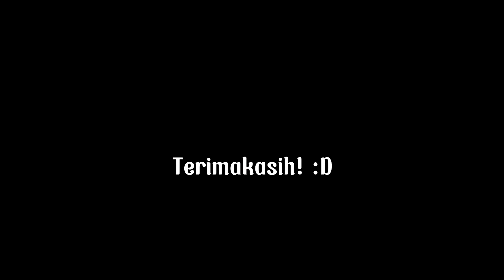Jujur Pintu Kebaikan || KELOMPOK 4 (X MIPA 6)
AMALIA CITRA
KAMILAH
KEY A
NABILAH
YASIFINI
RAPI P
M FAISAL